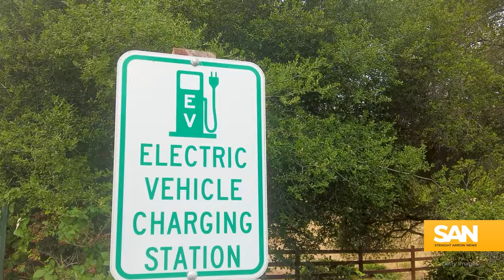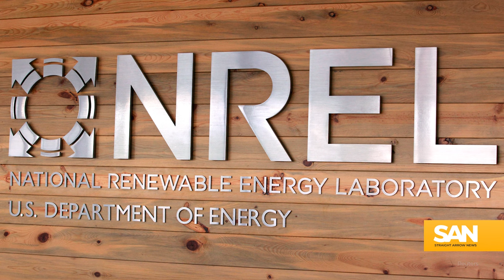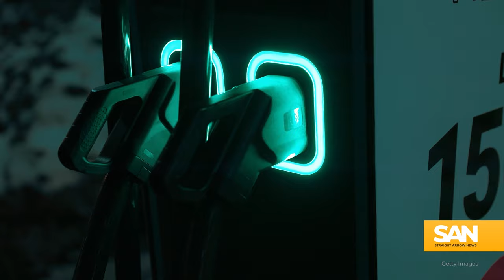US and EU playing catch up to China’s lead in EV charging infrastructure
China has emerged as the global leader in electric vehicle (EV) adoption while also boasting a robust lead over the rest of the world in charging infrastructure. Beijing has overseen the installation of about 2.3 million EV chargers throughout the country — approximately one for every seven Chinese EVs.